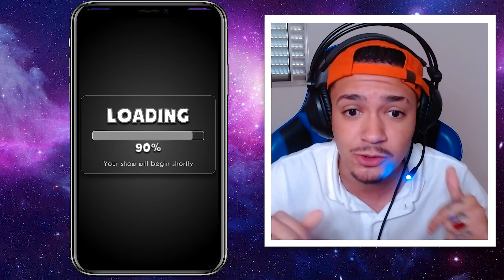BENDY INVADIU O TALKING TOM AS 3 DA MADRUGADA! *deu ruim*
Horário dos vídeos:
11:00, 13:00 e 16:00